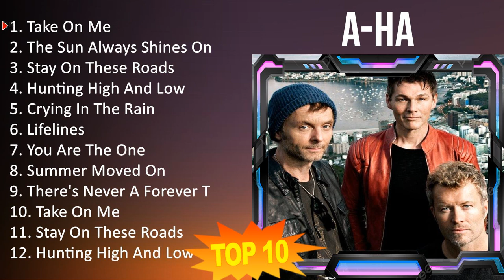A - h a 2023 [1 HOUR] Playlist - Greatest Hits, Full Album, Best Songs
[00:00:00] - 01. T̲a̲̲ke̲̲ O̲̲̲n M̲e̲̲
[00:03:56] - 02. T̲he̲̲ S̲u̲̲n A̲̲̲lwa̲̲ys S̲hi̲̲ne̲̲s O̲̲̲n T̲.v.
[00:08:16] - 03. S̲ta̲̲y O̲̲̲n T̲he̲̲se̲̲ R̲o̲̲a̲̲ds
[00:12:26] - 04. H̲u̲̲nti̲̲ng H̲i̲̲gh A̲̲̲nd L̲o̲̲w
[00:16:04] - 05. C̲ryi̲̲ng I̲̲̲n T̲he̲̲ R̲a̲̲i̲̲n
[00:19:23] - 06. L̲i̲̲fe̲̲li̲̲ne̲̲s
[00:23:16] - 07. Y̲o̲̲u̲̲ A̲̲̲re̲̲ T̲he̲̲ O̲̲̲ne̲̲
[00:26:49] - 08. S̲u̲̲mme̲̲r M̲o̲̲ve̲̲d O̲̲̲n
[00:30:44] - 09. T̲he̲̲re̲̲'s N̲e̲̲ve̲̲r A̲̲̲ F̲o̲̲re̲̲ve̲̲r T̲hi̲̲ng
[00:33:18] - 10. T̲a̲̲ke̲̲ O̲̲̲n M̲e̲̲
[00:37:14] - 11. T̲a̲̲ke̲̲ O̲̲̲n M̲e̲̲
[00:41:10] - 12. T̲he̲̲ S̲u̲̲n A̲̲̲lwa̲̲ys S̲hi̲̲ne̲̲s O̲̲̲n T̲.v.
[00:45:30] - 13. S̲ta̲̲y O̲̲̲n T̲he̲̲se̲̲ R̲o̲̲a̲̲ds
[00:49:40] - 14. H̲u̲̲nti̲̲ng H̲i̲̲gh A̲̲̲nd L̲o̲̲w
[00:53:18] - 15. C̲ryi̲̲ng I̲̲̲n T̲he̲̲ R̲a̲̲i̲̲n
[00:56:37] - 16. L̲i̲̲fe̲̲li̲̲ne̲̲s
[01:00:30] - 17. T̲a̲̲ke̲̲ O̲̲̲n M̲e̲̲